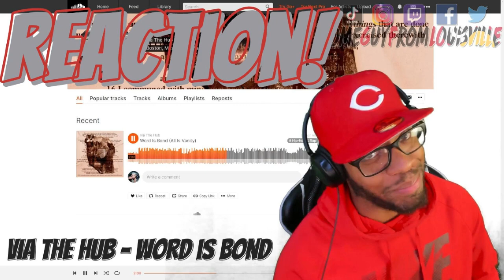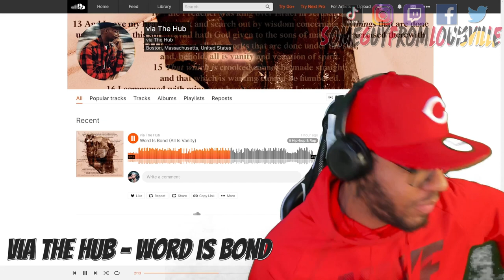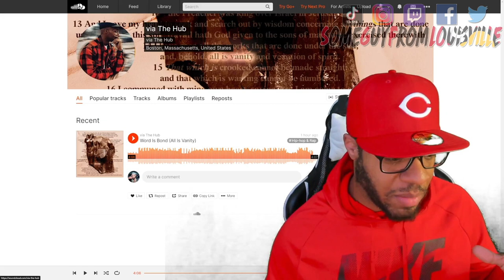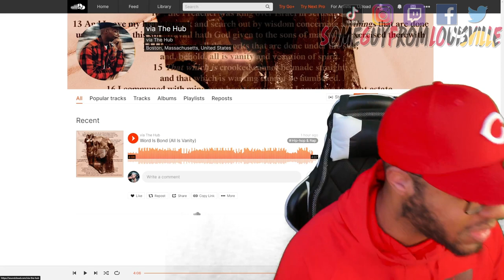LUPE VIBES | via The Hub - Word is Bond | REACTION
SGFL takes a listen to @viathehub song " Word is Bone "
VIA THE HUB's social media handles:
ALBUM - ALL IS VANTIY (dropping June 2024)